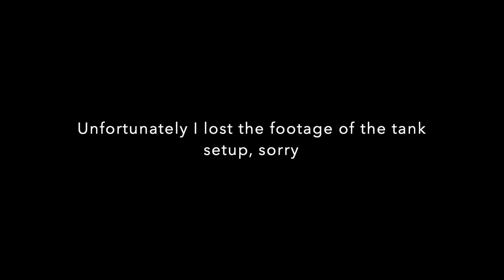SURPRISING My Boyfriend with A BRAND NEW FISH TANK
In today's video, I SURPRISE my boyfriend with a BRAND NEW FISH TANK! Stick around to see what kind of NEW FISH we get!

Hey, ya'll!! I apologize for my lack of uploads, my laptop was super old and I had to get a replacement! Also in the tank, we put pre-cycled filter media so that we could put the fish in immediately.

**UPLOAD SCHEDULE**
Once a week

**SONGS USED**
Lighthouse - Tapestry
Waves - Joakin Karud
Days Like These - Lakey Inspired
Standby - Veorra